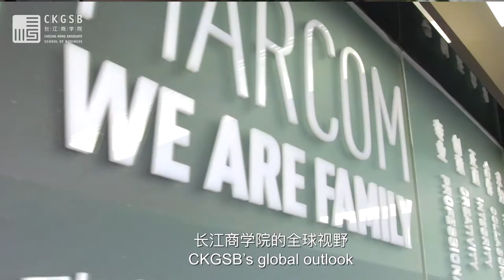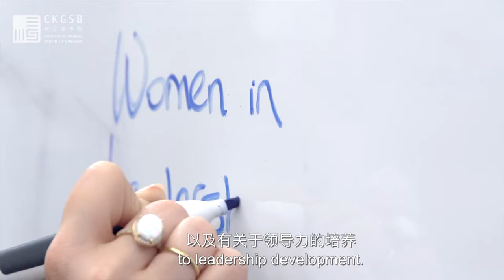Life-long Learning at CKGSB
A career at CKGSB means a life-long learning experience. If you are passionate about working in higher education,  entrepreneurial and creative, and have a global vision, humanistic and innovative spirit, then CKGSB is the place for you.